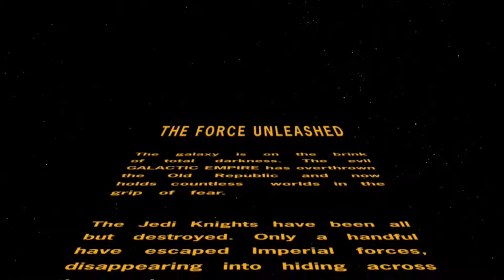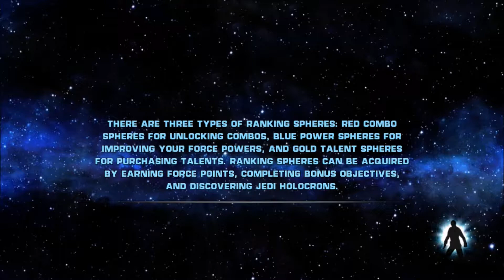Star Wars The Force Unleashed Game play Part 1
I hope you guys enjoy the video have I'll see you guys later